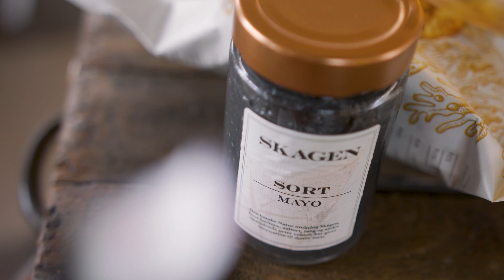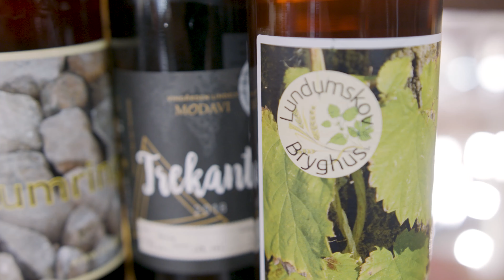Beringsslagteren & Spisekammeret Horsens